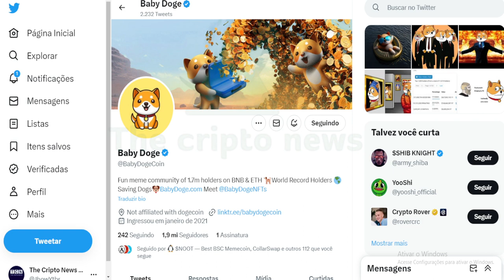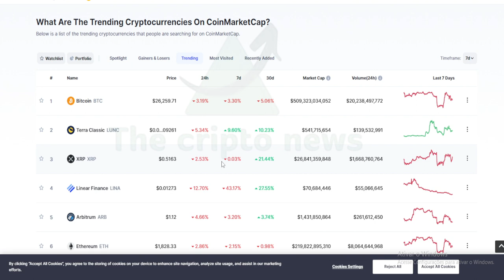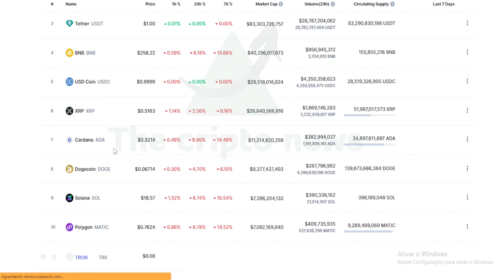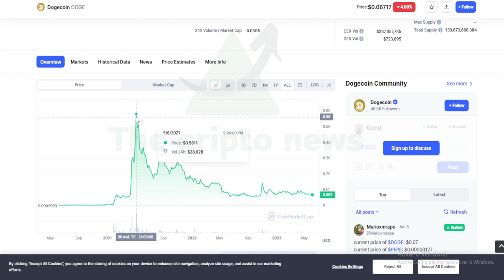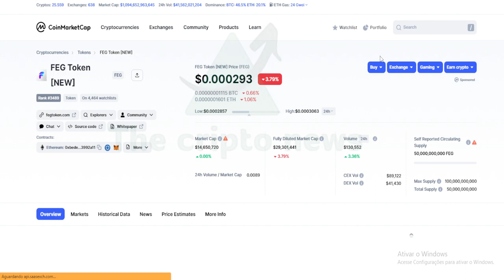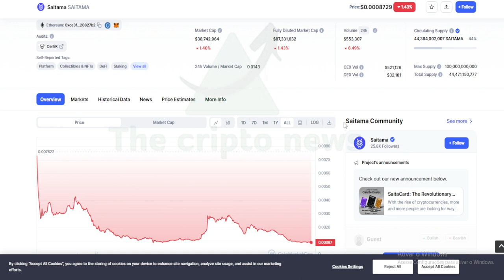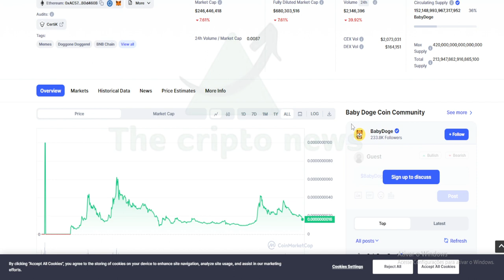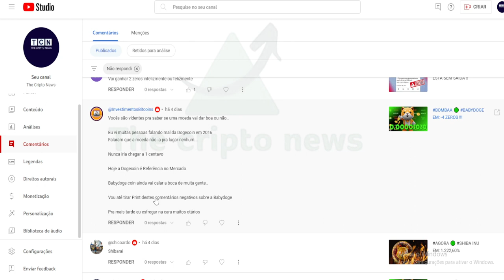🟢 BABYDOGE FARÁ DIFERENTE !!